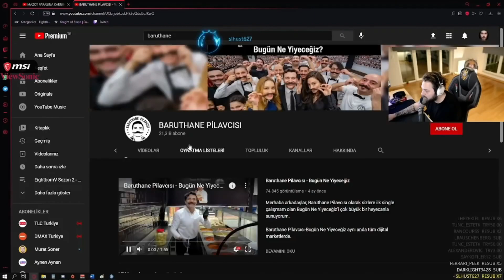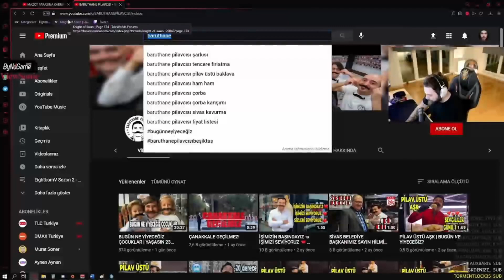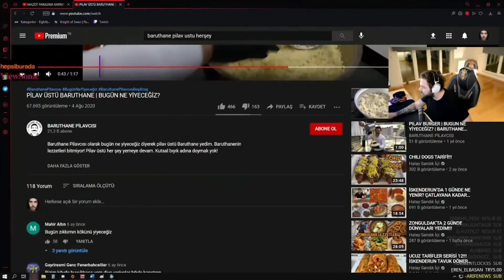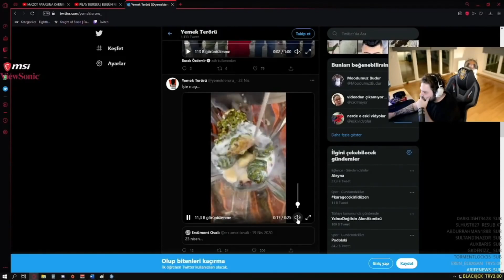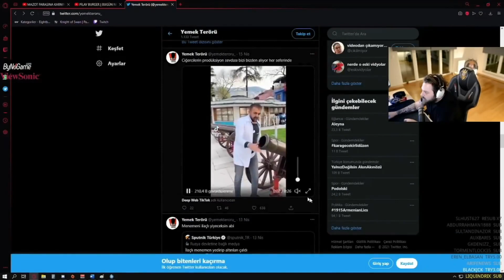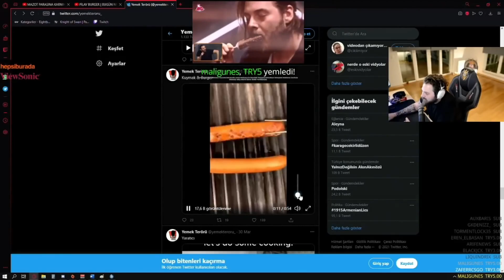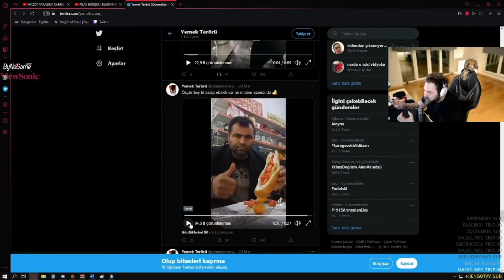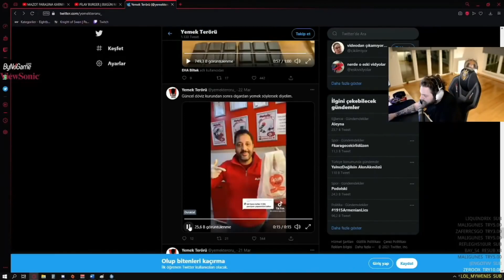Elraenn Yemek Videoları İzliyor!